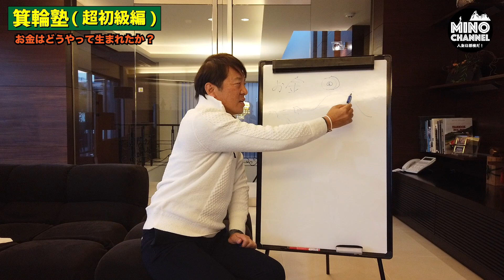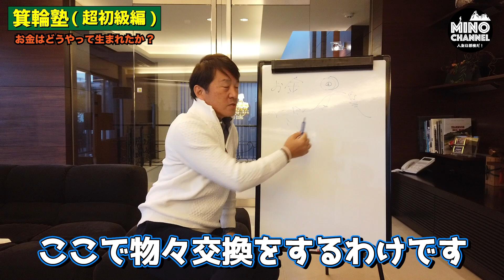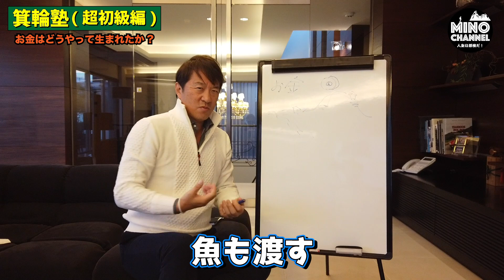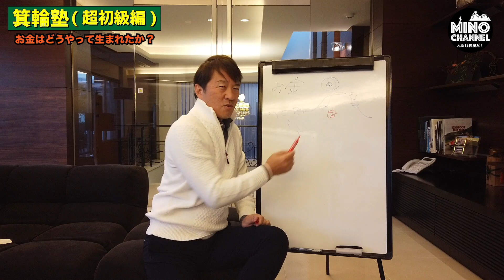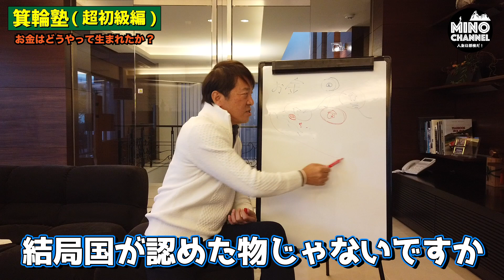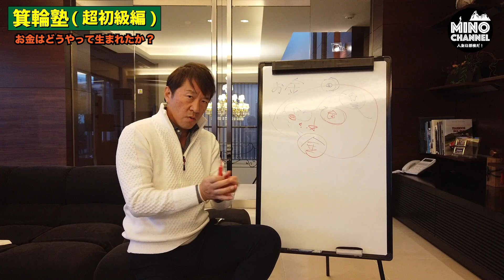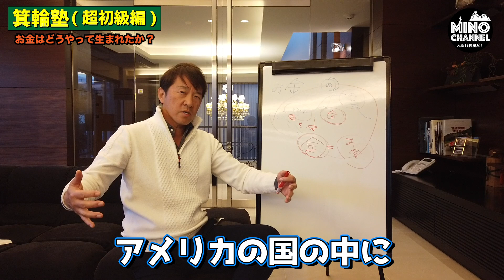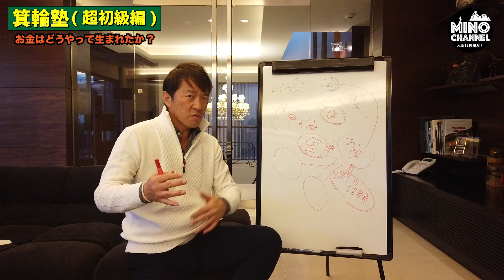【箕輪塾 超初級編】やっぱり金～お金を知れば、お金持ちになれる！？～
２４歳で一文無しから起業！
２０年で従業員１，０００人以上にした経営者
５０歳からは会社をバイアウトして投資の道へ